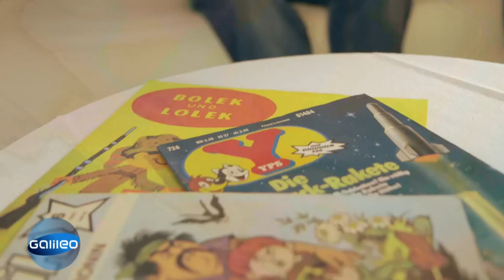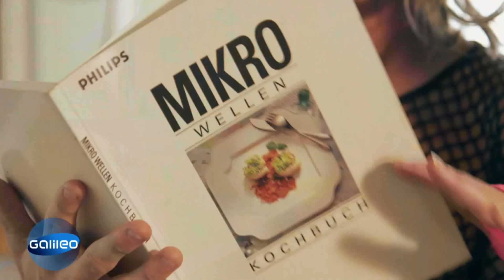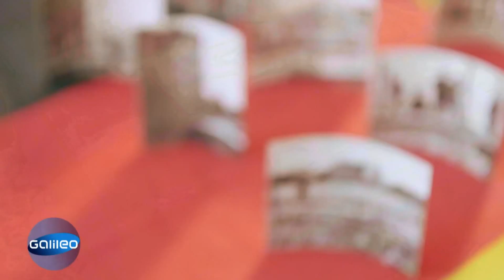Gameboy und Dauerwelle...In welchem Jahr sind wir eigentlich? | Galileo Lunch Break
Wir tragen Netzhemd und Dauerwelle, es gibt zwei deutsche Fußballmeister, der Gameboy kommt auf den Markt und die Mikrowelle in unsere Küche  in welchem Jahr das alles war?